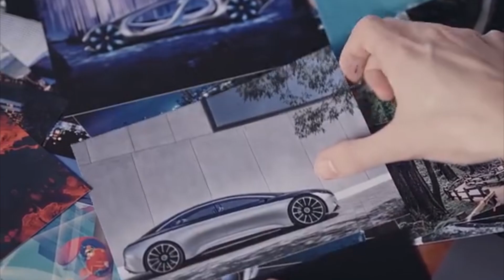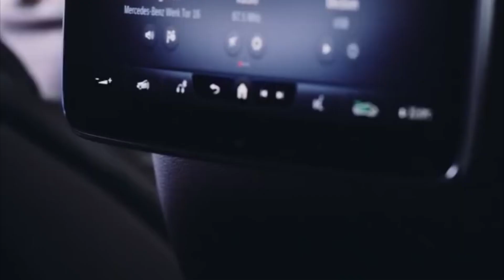New Mercedes EQS MBUX Infotainment System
This is the new EQS infortainment system, the first all dashboard covered hyperscreen!